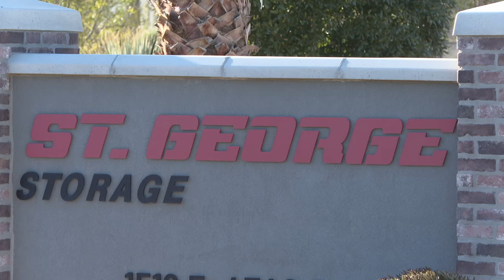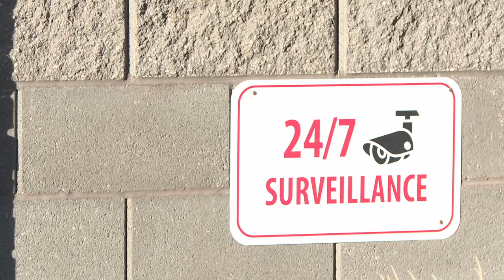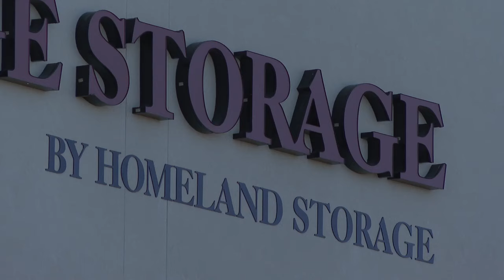Quick-thinking staff helps nab St. George storage unit crook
A recent string of burglaries at self-storage facilities throughout the St. George area finally came to a stop thanks to the staff at one targeted facility.